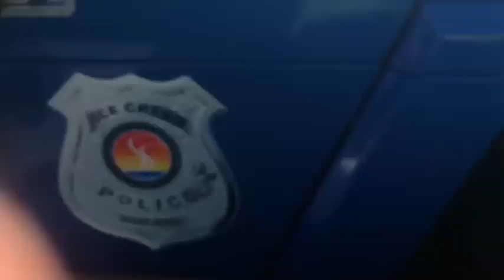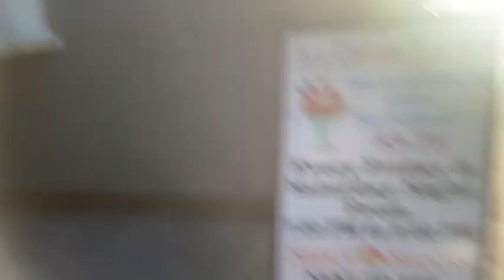Yogi Bear Yellowstone camping park 2019 | VLOG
Cierra IG: cierracorral5
Mary IG: Its_maryy143